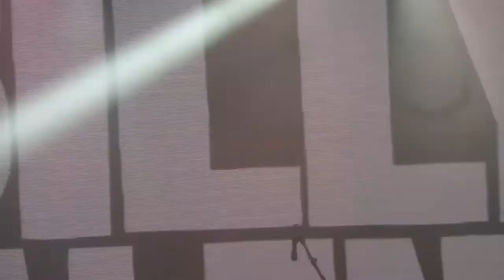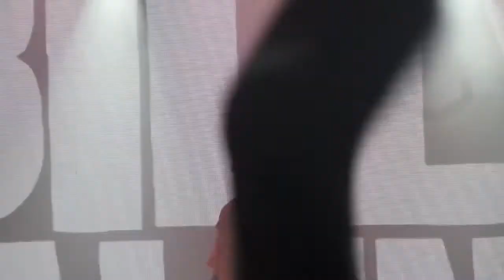Billy Talent Viking Death March 29 07 2017 Kiev Club Atlas